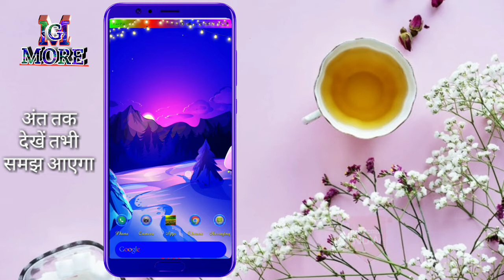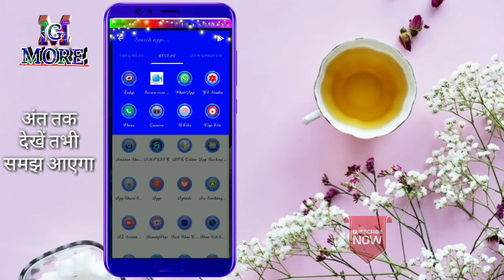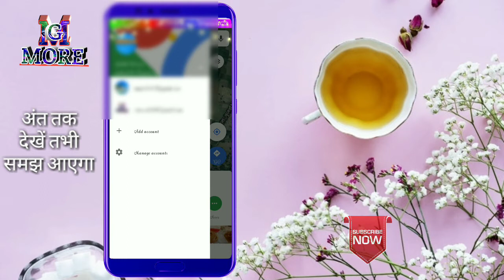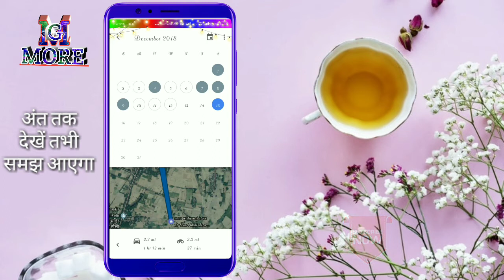How to find a lost phone without any app by Google live proof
So hello friends in this video I will talk about Android phones most useful trick this Trick is very important for every Android users Uses of this Trick you can find your lost mobile phone,

So friends if you an Android users so please watch this video till end and if you like this video so please like share and subscribe to your own channel MG MORE,

1) how to find a lost phone
2) How to get stolen phone
3) how to find a lost phone by Google
4) How to find a lost phone by Gmail account
5) How to track Android phone current location